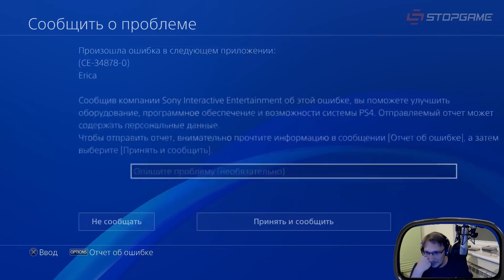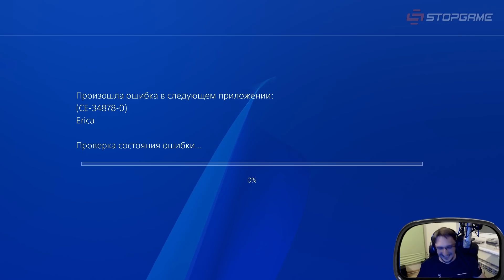Во славу Cатане / Лучшие моменты на StopGame.ru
Автор нарезки: Wilder
Эфиры и их участники:
[Гальперов, Давыдов] Erica. Смотрим кинцо с Эрикой (Официальной записи нет)